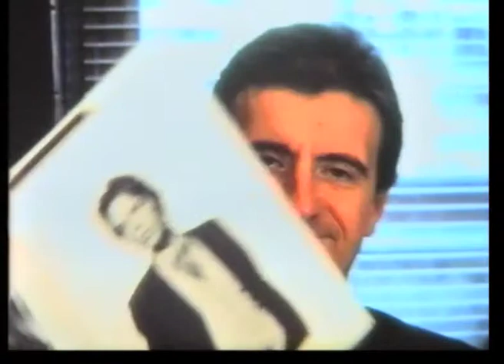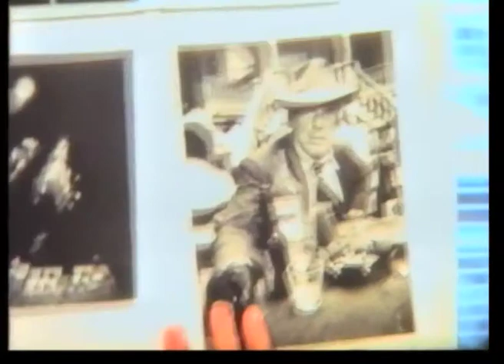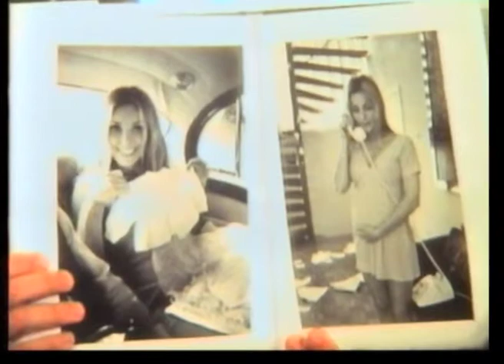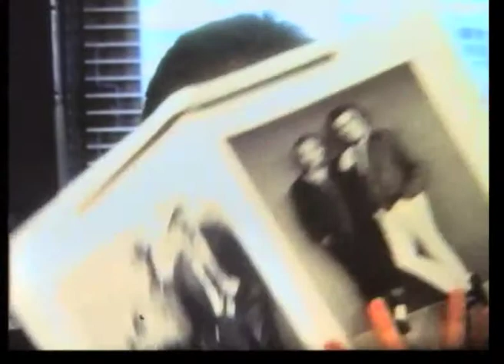Pierre Lescure (1987) by Gérard Courant - Cinématon #968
Le "Cinématon" de Pierre Lescure réalisé par Gérard Courant le 15 octobre 1987 à Paris (France) (silencieux).
Pierre Lescure's portrait by Gérard Courant (1987 - silent).